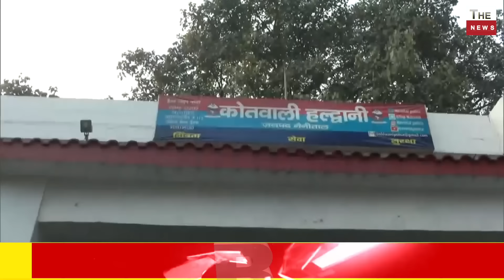हल्द्वानीदंगे में PFI का हाथ ? धामी के एक्शन से कांपे दंगाईदंगाइयों की संपत्ति होगी जब्त लगेगा NSA